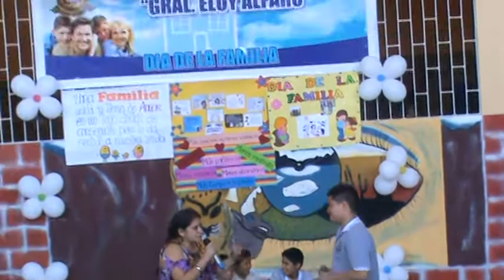dia de la familia 10